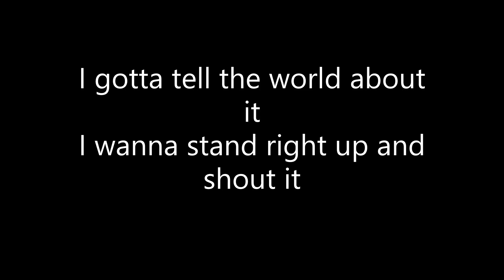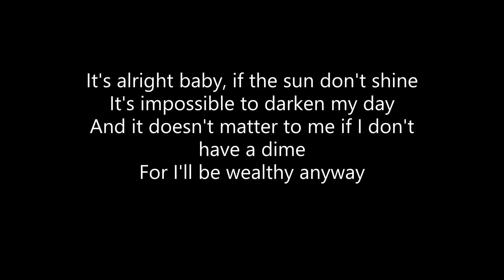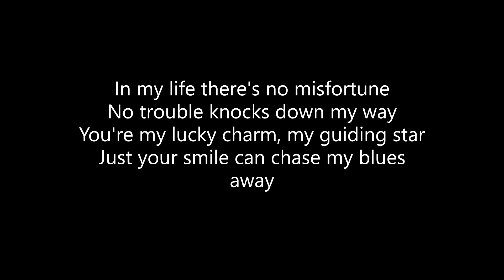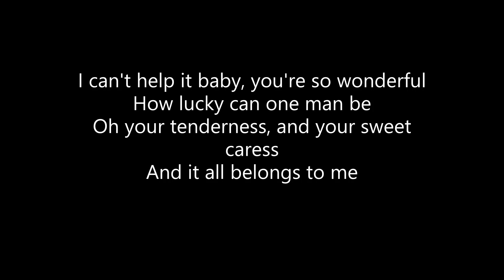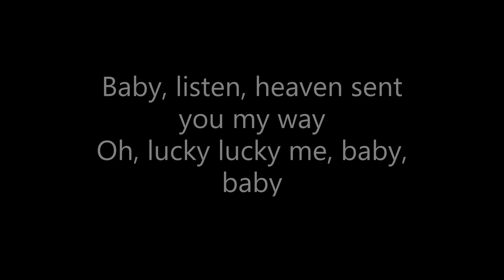Lucky Lucky Me by Marvin Gaye (Paul Fishman Mix)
This Marvin Gaye mix was produced by Paul Fishman with Jon Astrop.

The original mix of "Lucky Lucky Me" was found incomplete in the Motown Records archive. Paul received a copy of the track to produce and this is his arrangement.